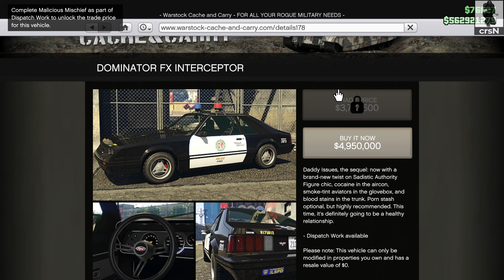GTA Online - Vapid Dominator FX Interceptor (Test Drive & Customization)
The car appears as a police variant of the Dominator FX, based on the third generation Ford Mustang (Fox body). Available to purchase from Warstock Cache & Carry for $4,950,000.